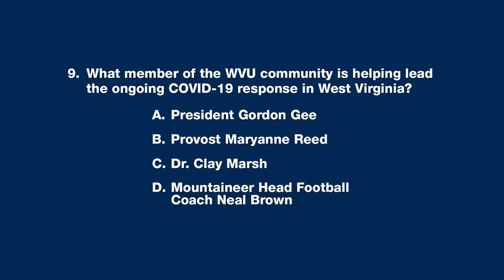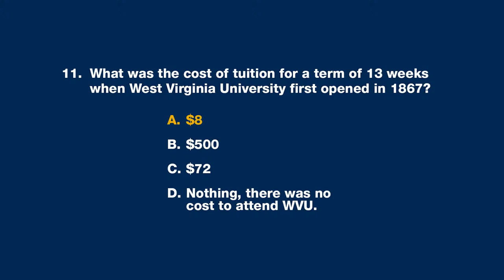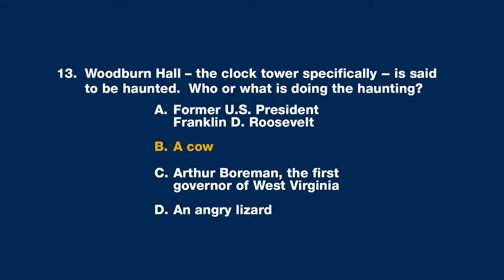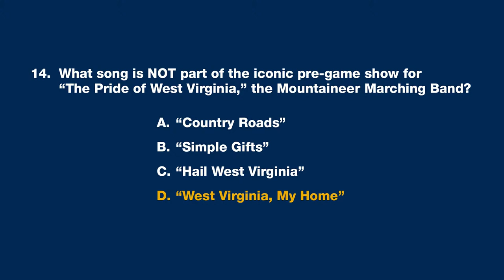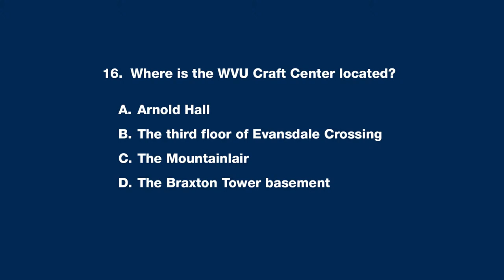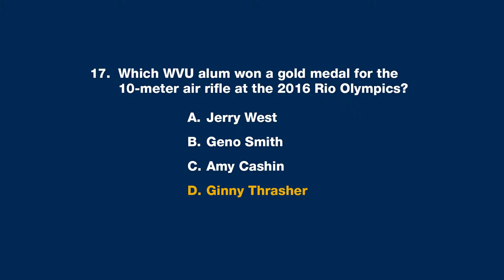We Welcome The WVU Class of 2025!! 💛💙 (SUNDAY NIGHT LIGHTS)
[Show begins at 14:25] The West Virginia University Class of 2025 are ready to celebrate their Welcome Week experience. See below to time jump to specific events! Join us as we have some of the greatest welcome traditions to signal the start of your college experience.

00:00 Countdown/Hold screen
14:25 Sunday Night Lights
16:48 Dean of Students Corey Ferris
21:06 Dr. Carmen Burrell, WVU Medicine
25:23 Interim WVU Police Chief Phil Scott
27:55 WVU Trivia
30:45 Ellen Rodrigues, director, WVU LGBTQ+ Center
33:03 Colson Glover, WVU Mountaineer mascot
36:08 Marjorie Fuller, director, Center for Black Culture and Research
38:48 WVU Trivia
41:30 SGA President Amaya Jernigan and Vice President Hunter Moore
44:04 WVU Trivia
46:30 Tyler Redding, executive director, Mountaineer Maniacs
49:35 WVU Cheerleaders
59:20 Bill Nevin introduces Sunday Night Lights schedule
59:51 We Are Mountaineers (VIDEO)
01:02:15 WVU President E. Gordon Gee
01:03:04 Meshea Poore, Vice President for the Division of Diversity, Equity and Inclusion
01:07:16 Provost Maryanne Reed
01:10:35 67th Mountaineer Mascot Colson Glover
01:17:25 WVU Men's Basketball Head Coach Bob Huggins
01:24:47 WVU Football Head Coach Neal Brown
01:28:15 WVU Marching Band performs (The Pride of West Virginia)
01:47:30 Students begin filling the state outline for a class photo
02:07:31 Posing for the class photo (all together!)
02:07:58 The Class of 2025 sings "Country Roads" together